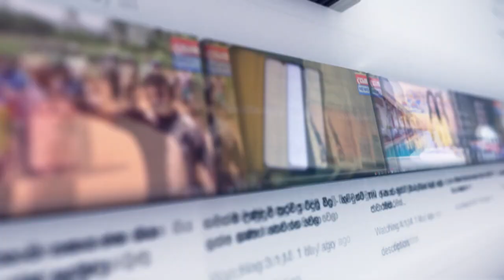සතියේ ඉදිරි දිනවල වහීද ? නැද්ද ?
මුහුදත් රළු වෙයි අවධානයෙන් කටයුතු කරන්න#DasathaNews

📺 Dialog TV: Channel No 20
📺 Freesat: Channel No 17
📺 PEO TV: Channel No 16